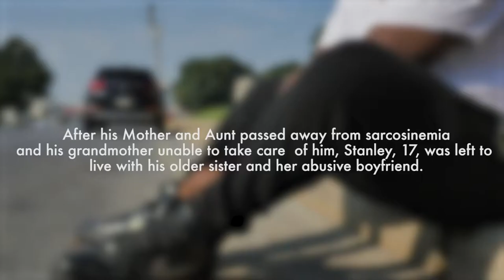Family Promise of Berks County - Building Community, Strengthening Lives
Stories that explore how we're combating family & youth homelessness.

At Family Promise of Berks County, we believe in keeping families together and youth off the streets while providing hope, a new beginning and opportunities for change.

Our mission to help families and youth achieve sustainable independence through a community-based response is made possible by you! We’ve helped hundreds of families and youth with your support!

Every dollar and hour invested in our programs helps build stronger communities which in the long run fosters economic growth, attracts working individuals and families back to a revitalizing area and helps stabilize and rebuild the economic base of Berks County.

Early intervention helps end the cycle of homelessness in a child’s life. Inaction would likely cost society 20 times this investment down the road.

“When we see kids left out in the cold, how can we feel pride in our community? What kind of future are we building for ourselves and others?”

Help us inspire change and make a difference!